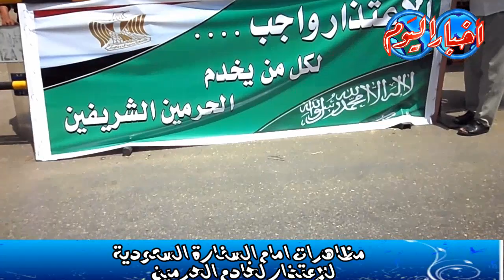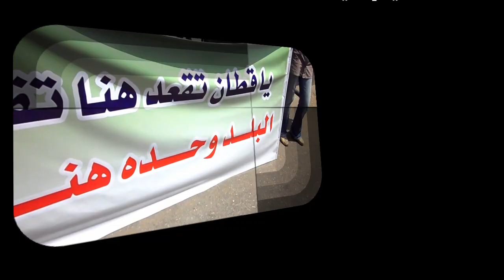مظاهرات أمام السفارة السعودية للإعتذار لخادم الحرمين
مظاهرات أمام السفارة السعودية للإعتذار لخادم الحرمين على خلفية قيام بعض المتظاهرين بالتعدى على السفارة السعودية بسبب القبض على المحامى أحمد الجيزاوى من قبل السلطات السعودية .